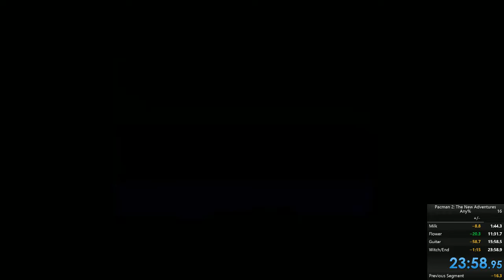Pac-Man 2: The New Adventures Any% (SNES/Wii U VC) (23:58)